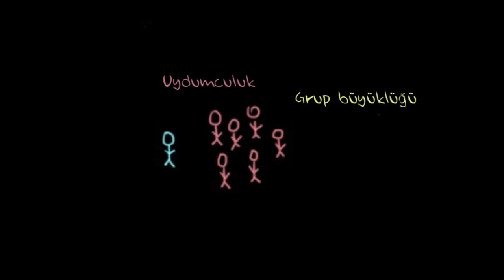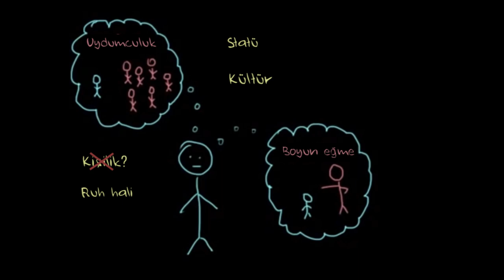Boyun Eğme ve Uydumculuğu Etkileyen Faktörler (Psikoloji / Davranış)